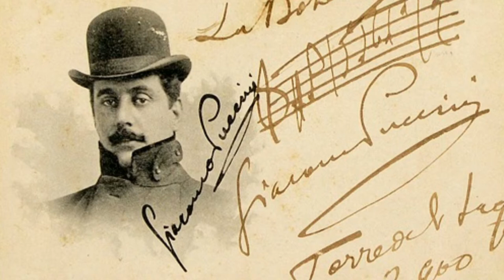Si mi chiamano Mimi - Lilijana Pance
03. Si, mi chiamano Mimi (Instrumental) - La Bohème, Act I - Giacomo Puccini

Singer: Liljana Pance

Voice Record : Snemalni studio MARS (Andrej Mežan)